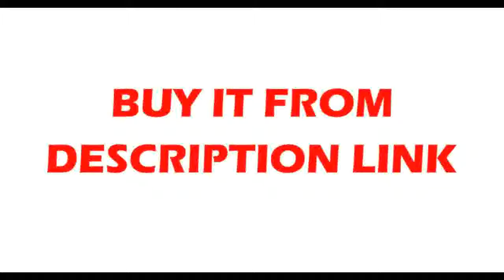Find at Chrome Swivel With Sprayer Hose Water Purification Function 3 Way Water Filter Tap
Product On Aliexpress

Brand Name:TuqiuInstallation Type:Deck MountedStyle:Single Holder Single HoleStyle:ContemporaryNumber of Handles:Single HandleSpray Type:Pull DownType:Ceramic Plate Spool